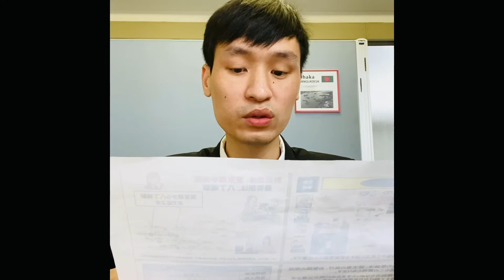[仕事案内] (ベトナム) Việc làm tại Nhật